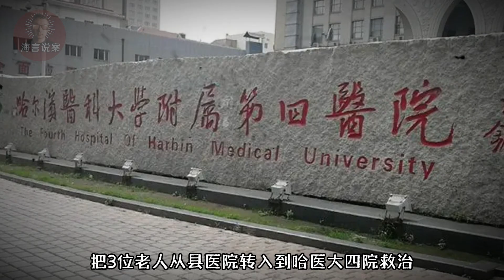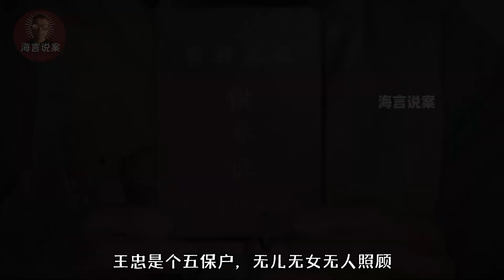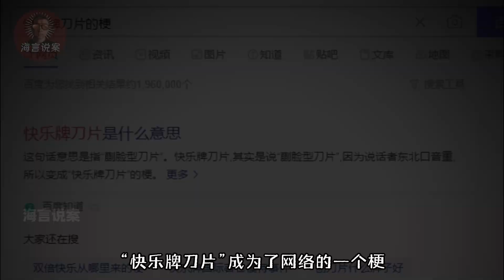敬老院4名老人睾丸被割，“割蛋”迷案背后的忧伤故事，“快乐牌刀片”的由来，黑龙江敬老院割蛋事件，剩蛋老人，割蛋做药材